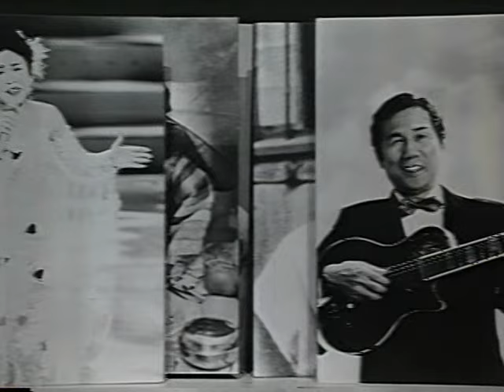田端義夫・キムヨンジャコンサート